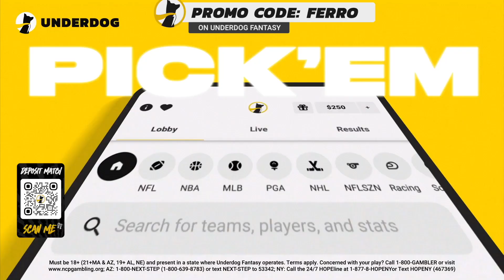Ferro Reacts To The Boston Celtics Dominating Ring Night Vs New York Knicks! THEY COULDNT MISS FERRO